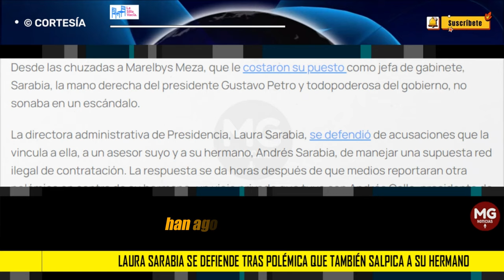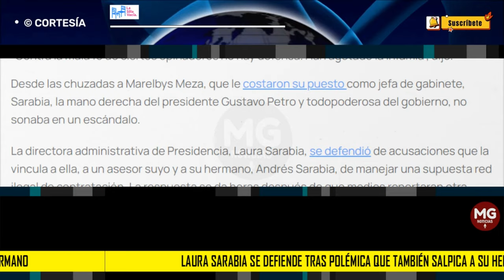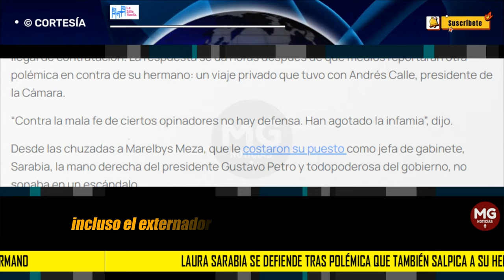🟡 LAURA SARABIA SE DEFIENDE TRAS POLÉMICA QUE TAMBIÉN SALPICA A SU HERMANO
La directora administrativa de Presidencia, Laura Sarabia, se defendió de acusaciones que la vincula a ella, a un asesor suyo y a su hermano, Andrés Sarabia, de manejar una supuesta red ilegal de contratación. La respuesta se da horas después de que medios reportaran otra polémica en contra de su hermano: un viaje privado que tuvo con Andrés Calle, presidente de la Cámara.